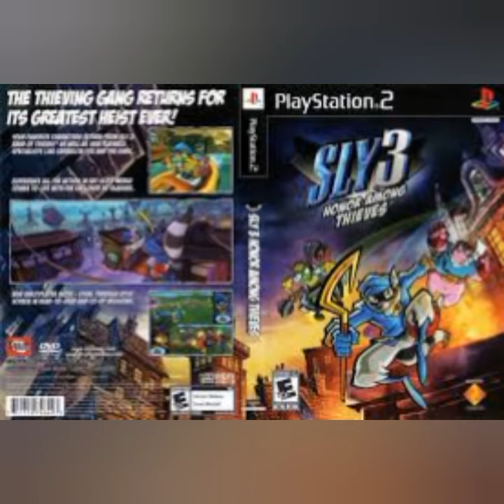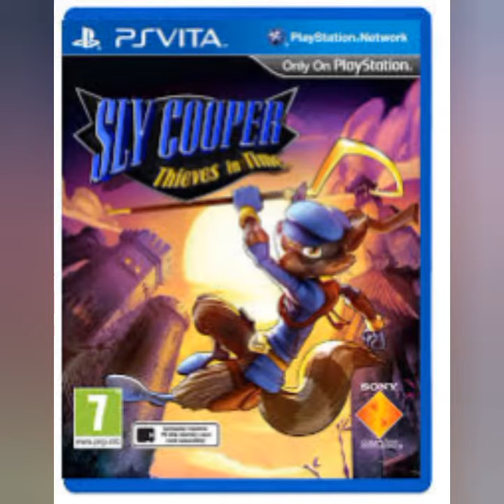sly Cooper (5)